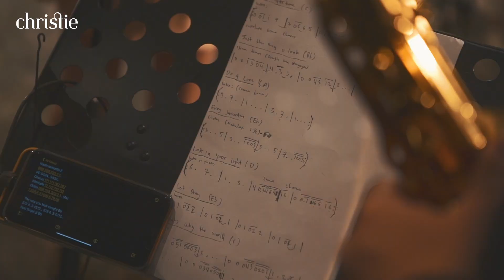Performance Manis “Seribu Kali Cinta” hadiah pernikahan untuk Afie dan Anka dari Christie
Pengalaman yang sangat menyenangkan karena aku bisa menghibur para tamu undangan dan membawakan lagu “Seribu Kali Cinta” di hari bahagia Afie dan Anka, selain itu aku juga bawain lagu “Every Summertime” dari Niki .Yuk tonton highlight di balik layar sebelum aku perform mulai dari proses rehearsal hingga momen kebersamaan saat acara wedding berlangsung.